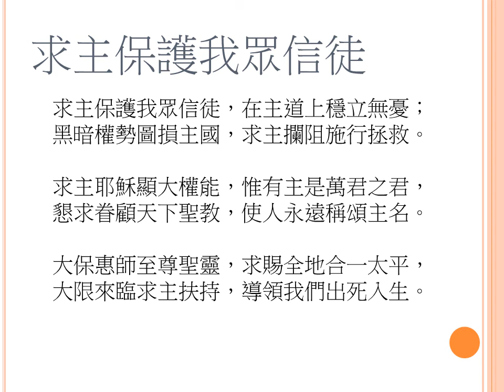LSB 655 求主保護我眾信徒 Lord, Keep Us Steadfast in Your Word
作者：馬丁路德
1
Qiú zhǔ bǎohù wǒ zhòng xìntú, zài shèng dàoshàng wěn lì yǒng gù;
求主保護我眾信徒，在聖道上穩立永固；
Lord, keep us steadfast in Your Word; Curb those who by deceit and sword

Hēi'àn quánshì yù sǔn zhǔ guó, qiú zhǔ lánzǔ shīxíng zhěngjiù.
黑暗權勢慾損主國，求主攔阻施行拯救。
Would wrest the kingdom from Your Son And bring to naught all He has done.

2
Qiú zhǔ yēsū xiǎn dà quánnéng, wéiyǒu ni shì wàn jūn zhī jūn,
求主耶穌顯大權能，惟有袮是萬君之君，
Lord Jesus Christ, Your pow'r make known, For You are Lord of lords alone;

Kěnqiú juàngù tiānxià jiàohuì, shǐ wǒ yǒngyuǎn chēngsòng zhǔ míng.
懇求眷顧天下教會，使我永遠稱頌主名。
Defend Your holy Church that we May sing your praise eternally.

3
Dà bǎo huì shī zhìzūn shènglíng, qiú cì quán de hé yī hè píng,
大保惠師至尊聖靈，求賜全地合一和平，
O Comforter of priceless worth, Send peace and unity on earth;

Zhīchí wǒ men zuòzhàn dàodǐ, lǐngdǎo wǒ men chū sǐ rù shēng.
支持我們作戰到底，領導我們出死入生。
Support us in our final strife And lead us out of death to life.